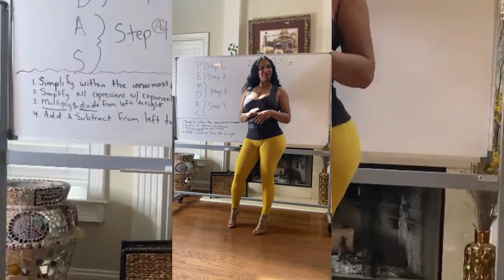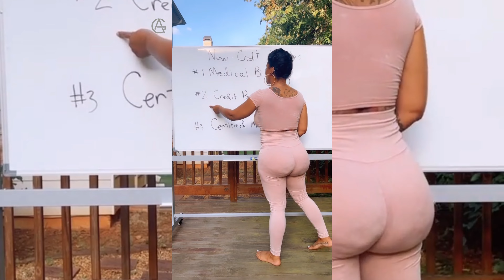Beauty With Brains- COLLEGE PROFESSOR NERISSA REAVES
Welcome to African Genes On Fleek!

The place where African Genes women worldwide are well embraced and respected as Queens through their beautiful work of various arts!

  Follow her Instagram for more: @thehoneyloaf

 or find her through our Instagram page @africangeneonfleek

We make all these photos and videos to help women find their confidence etc. WE DO NOT promote nudity or fetish contents.

Full Credit Photography to the QUEENS in this footage
Follow these beautiful Queens Via our Instagram page @africangenesonfleek
Weekly uploads